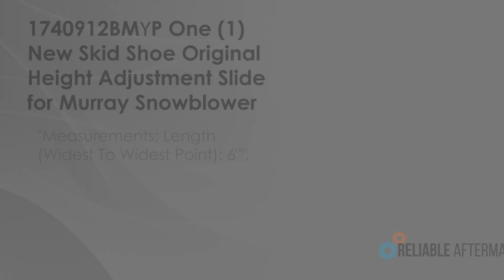Snow Blower Skid 1740912BMYP, HGT ADJ S4 Fits Briggs and Stratton Murray Craftsm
One New Aftermarket Replacement Height Adjustment Snow Blower / Thrower Skid Shoe

Fits several brands

Tech Info:
Length (Widest to Widest point): 6"
Length (Smaller Edge): 3-1/2"
Width (Top to Bottom Edge): 3-3/8"
Side Edge Length: 2-1/2"
Oval Hole Length: 2-3/8"
Oval Hole Width: 1/2"
Oval Hole C to C: 2 5/8"

Heavy Duty Metal Black Skid Shoe Height Adjuster Plate. Does not include Mounting Hardware.

Replaces Part Number(s):
1740912BMYP, B11740912BMYP, 762377E701MA
Models This Part Fits:
All, Craftsman, Murray, Noma, Toro
Reference Numbers:
1502092E70, 1502092E701MA, 1737986AY, 1740912BMYP, 322288MA, 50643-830, 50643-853, 762377E701MA, 85105P, 85105YZ, 90050643, B11740912BMYP, STW60-0009